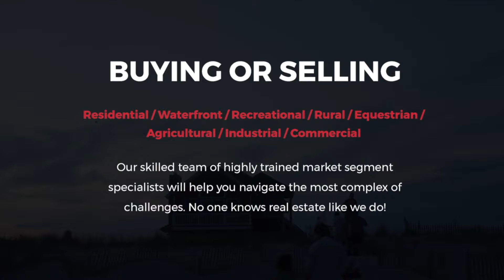129 Auburn St Angus Ontario | Barrie Real Estate Tours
For More Information On This Property Contact
Michael Stuart Webb Team 1-855-MSW-TEAM